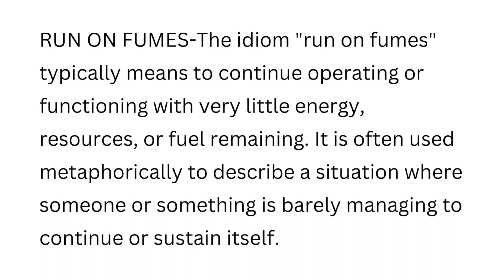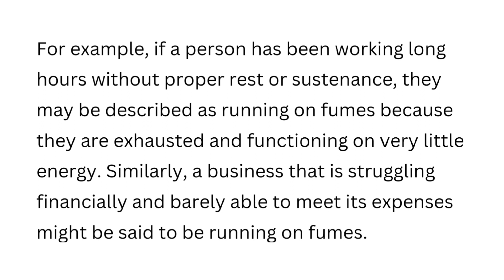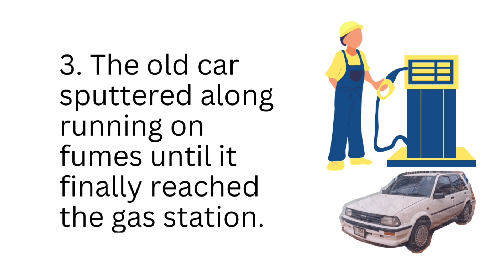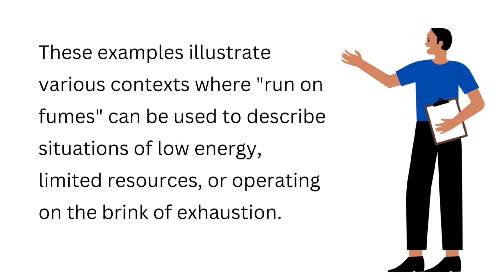LEARN TO SPEAK ENGLISH LIKE A NATIVE WITH IDIOMS! IDIOM OF THE DAY-RUN ON FUMES!